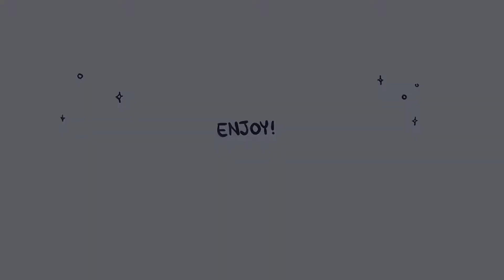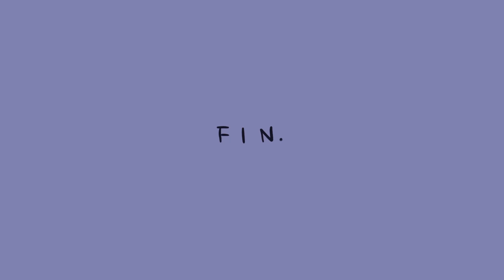[The Owl House Animatic] Meteor Shower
King-centric animatic (feat. Collector) that I wanted to finish in a week but took a month anyway
Sorry if the dialogue at the end sounds awkward I'm terrible at writing those but it was necessary for the story 😭

After the Day of Unity, King reflects on his life... and is interrupted by a friend.

Warning: flashing images at 1:39
Characters from The Owl House by Dana Terrace